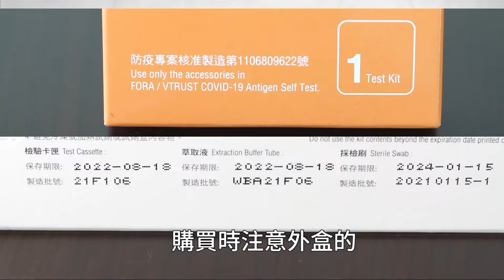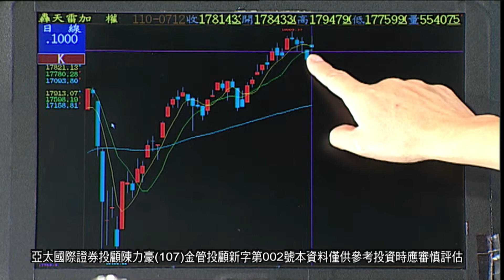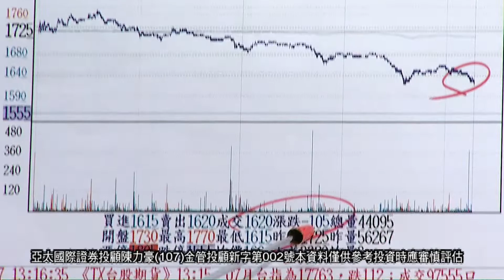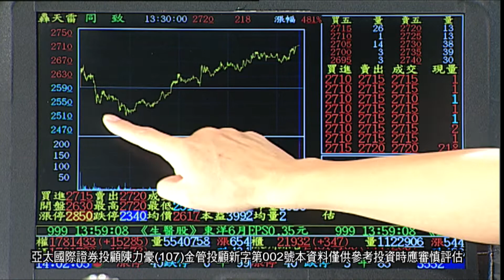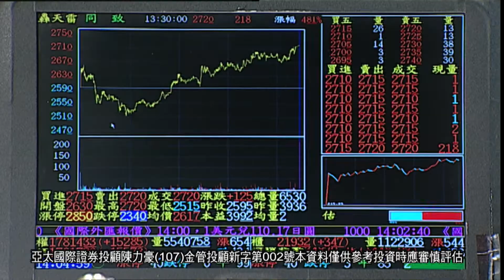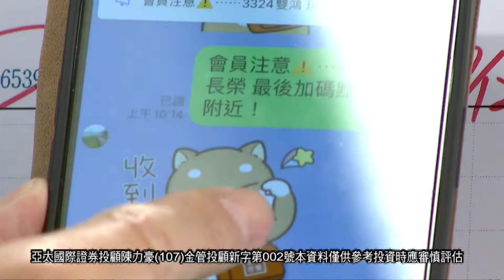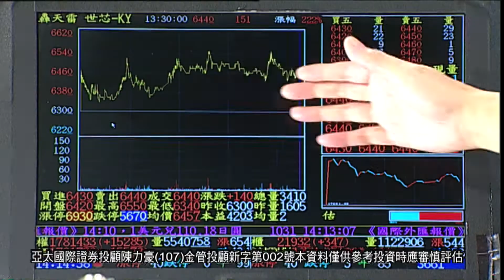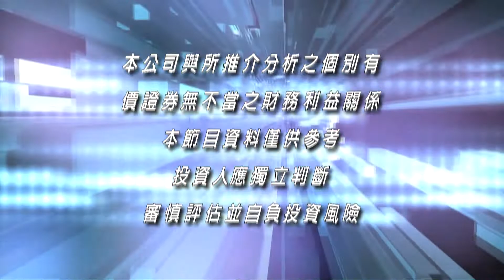20210712豪門世家